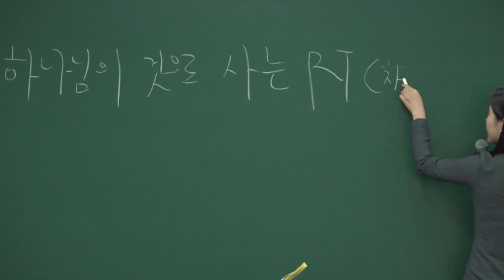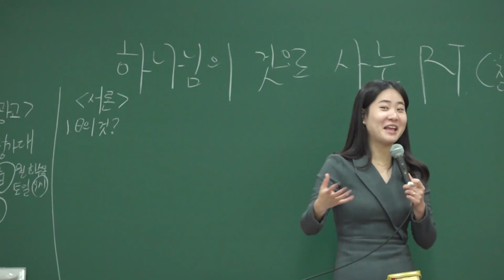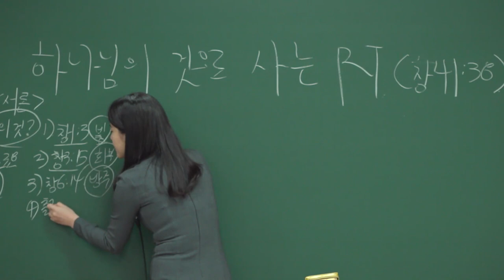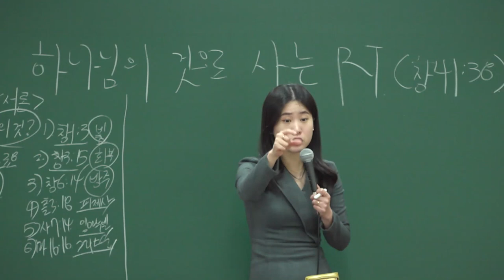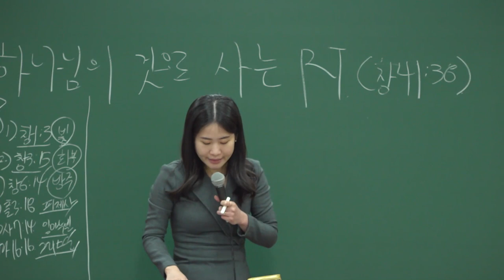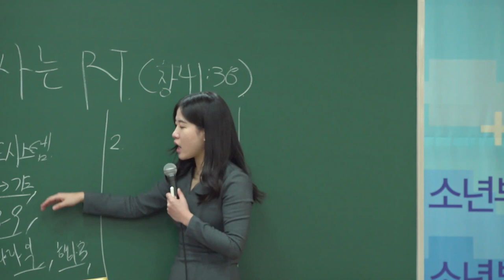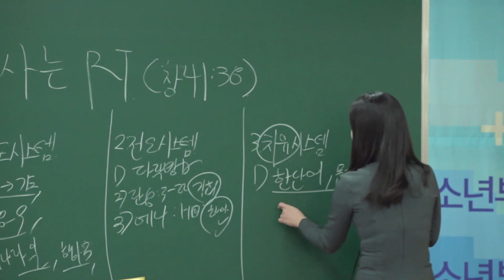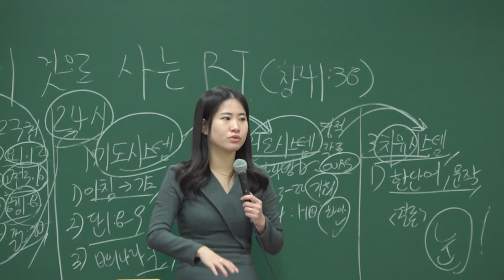20220206 하나교회 소년부 예배 [하나님의 것으로 사는 렘넌트, 창41:38]